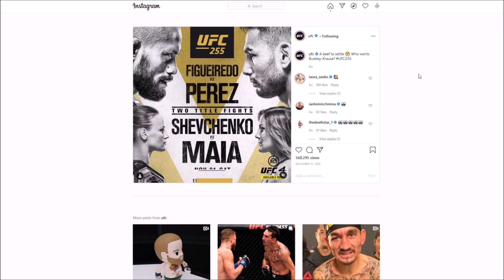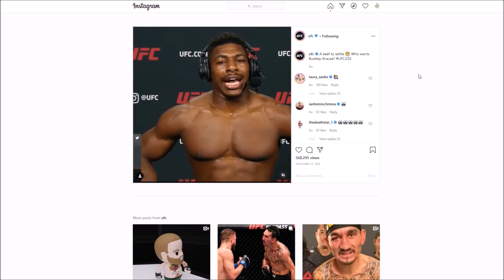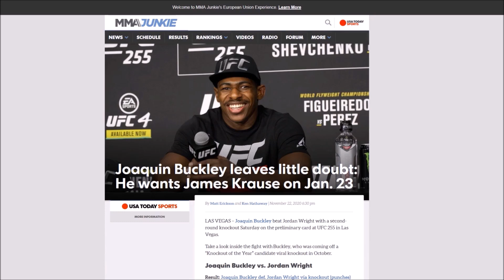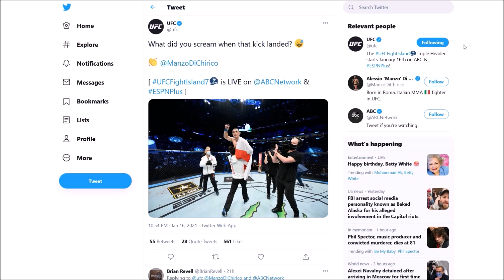UFC FAILED Joaquin Buckley | James Krause Fight? | RANT